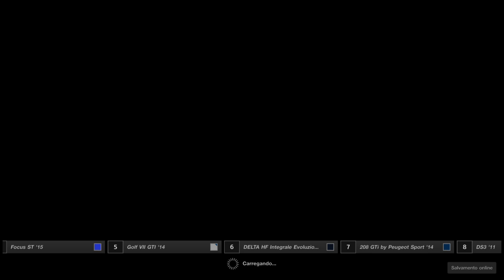Gran Turismo®SPORT - GT Liague: Campeonato Mundia de Hatchbacks